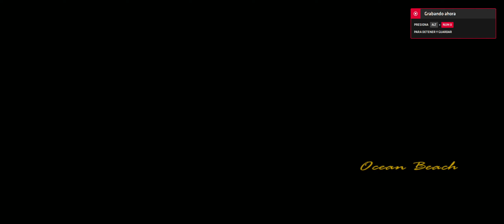GTA VICE CITY XBOX CXBX-R